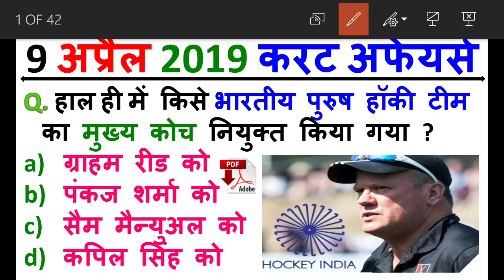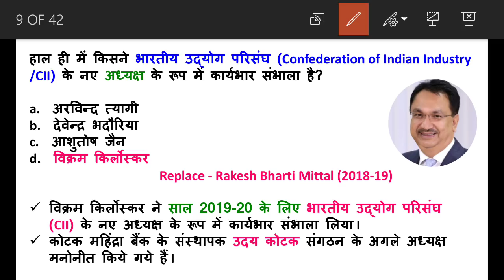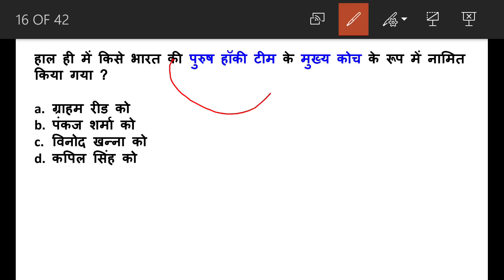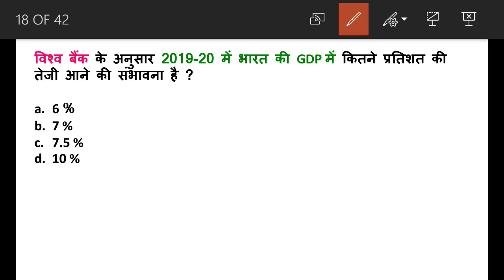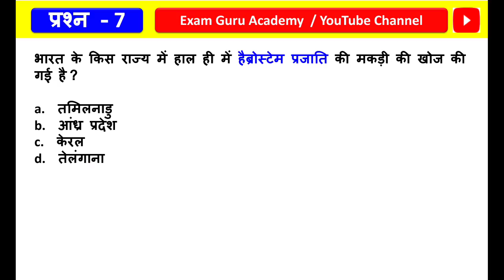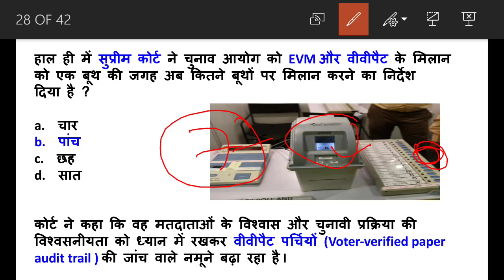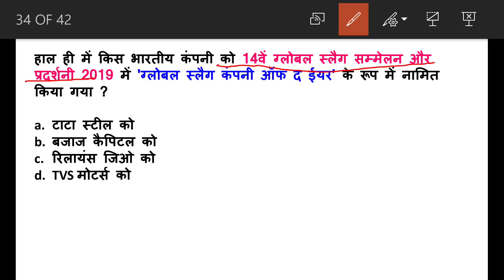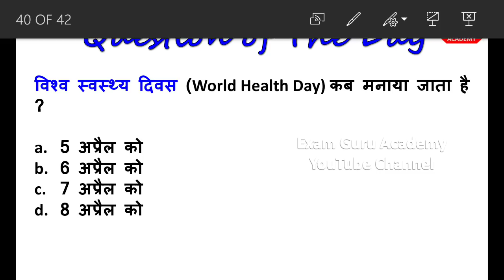9 April 2019 Daily Current Affairs MCQ in HINDI | For - IAS , PCS , SSC CGL/CHSL